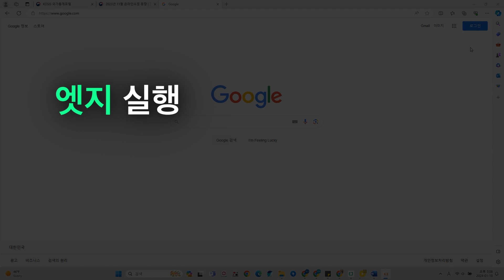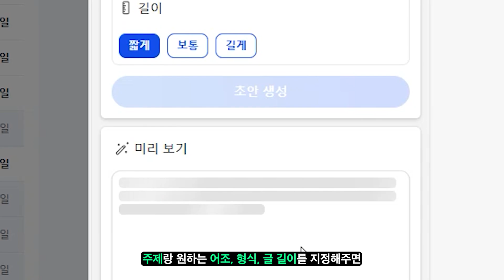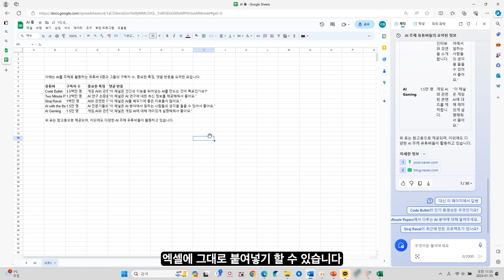초보유튜버가 알면 무조건 도움되는 코파일럿 핵심기능 4가지 ｜ 코파일럿 설치, 코파일럿 사용법, 아이콘 사라짐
🤖오늘의 AI 🤖
마이크로소프트 코파일럿(Copilot)

시작 표시줄에 코파일럿에 안 보이는 분들은 여기 참고!

💡AI 훜의 생각💡
AI 좀 써봤다 하시는 분들은
GPT4 결제 할까 말까
한 번씩 고민하셨을거라 생각듭니다.

GPT4 1년만 결제해도 30만 원 돈이 넘어가는데
코파일럿에서는 GPT4가 무료라니...
제가 GPT4 결제하기 전에 알았으면 참으로 좋았을 것 같네요.
여러분은 결제 전에 코파일럿부터 써보시길 바랍니다. ^^;

앞으로 MS오피스에서도 코파일럿을 쓸 수 있다고 하니까
미리 사용법 익혀두면 유용할 것 같습니다.